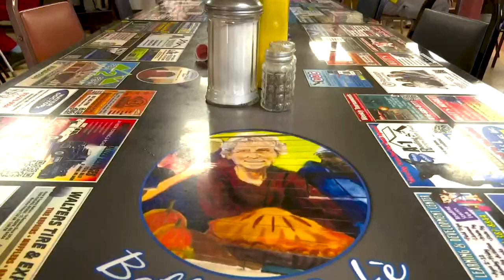Betty's cafe appearing on 'America's Best Restaurants'